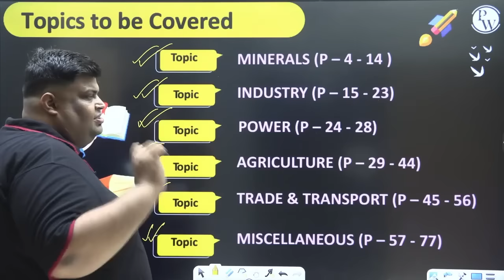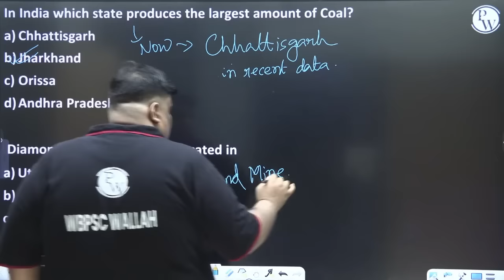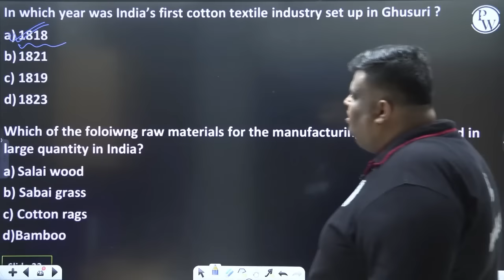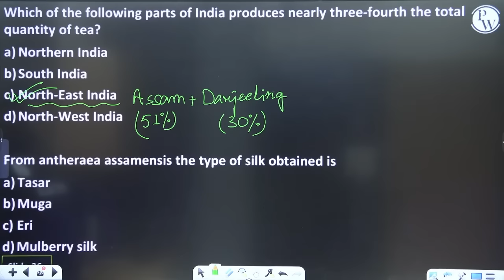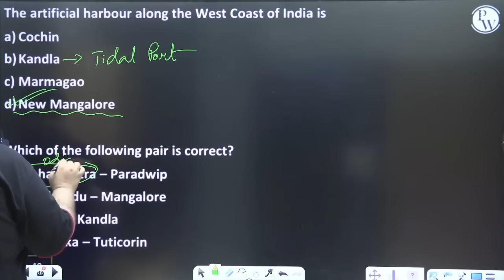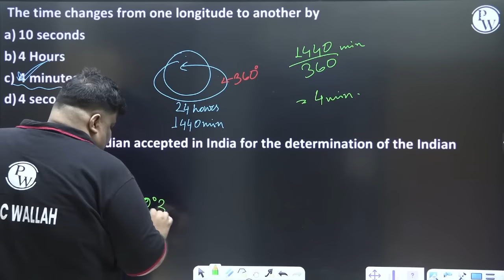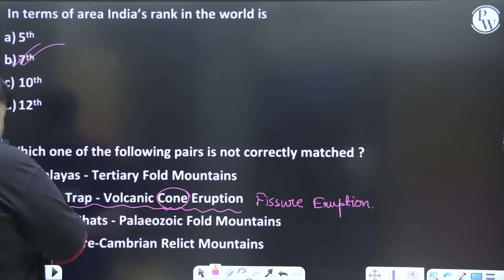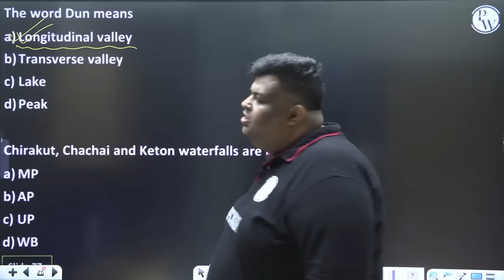WBCS Geography Previous 10 Years Questions With Solutions (Lecture - 3) In One Shot | WBPSC Wallah